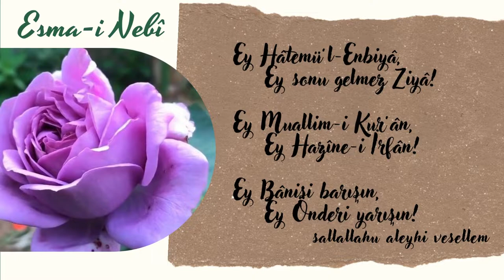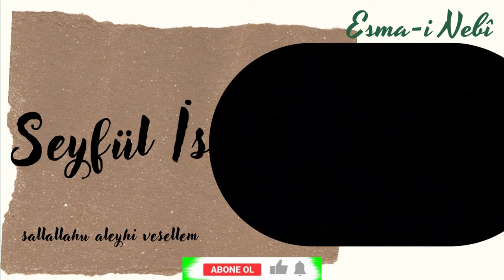PEYGAMBER EFENDİMİZİN İSİMLERİ-11 | HAYR'UL BERİYYE & MÜCTEBA & VELÎ & AFÜV & MUHTAR & ...(S.A.S)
Esmâ-i Nebî-11 | Hayr'ul Beriyye & Mücteba & Velî & Afüv & Muhtar & Tâhir & Seyf'ül İslam (S.A.S)

Video Ayrıntıları
00:00 Şiir
00:29 Hayr'ul Beriyye
01:18 Mücteba
01.53 Velî
03:00 Afüv
04:24 Muhtar
05:37 Tâhir
06:53 Seyf'ül İslam

MUHAMMED (S.A.S)
MUSTAFA (S.A.S)
RESULULLLAH (S.A.S)
ABDULLAH
ÂBİD
ÂDİL
AFÎF
AFÜV
ÂHİR
AHMED
BEŞÎR
NEZÎR
BURHAN
DAÎ
EMİN
FÂSİH
FÂTİH
FAZLULLAH
HABİBULLAH
HADİ
HALİLÜRRAHMAN
HALÎM
HAŞÎR
HATEMÜN NEBİYYİN
HATİBÜN NEBİYYİN
HAYRUL BERİYYE
İMAMUN NEBİYYİN
KADEMUSSIDK
KERİM
MAHİ
MAHMUD
MEDİNETÜL İLİM
MUALLİM
MUHTAR
MÜBAREK
MÜCTEBA
MÜDDESİR
MÜEYYED
MÜŞAVİR
MÜTEHECCİD
MÜTEVEKKİL
MÜTTAKİ
MÜZEKKİR
MÜZZEMMİL
NAKİB
NASİH
NEBİYYÜR RAHMET
NEBİYYÜT TEVBE
NESİB
RAUF
RESULÜS SEKALEYN
SAFUH
SAHİBÜL KEVSER
SALİH
ŞEFİÜL MÜŞEFFA
SEYFÜL İSLAM
SEYYİDÜL MÜRSELİYN
SEYYİD NAS
SİRACÜL MÜNİR
ŞAHİD
ŞEHİD
ŞAKİR
ŞEKÜR
TAHA
TAHİR
VELİ
YÂSİN